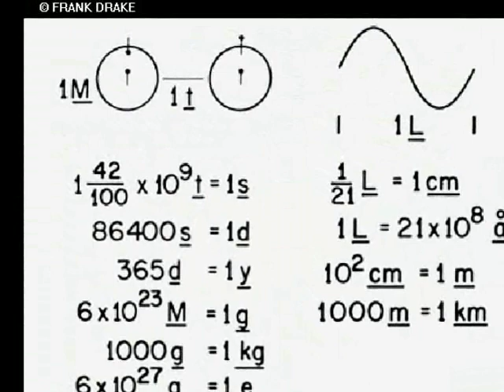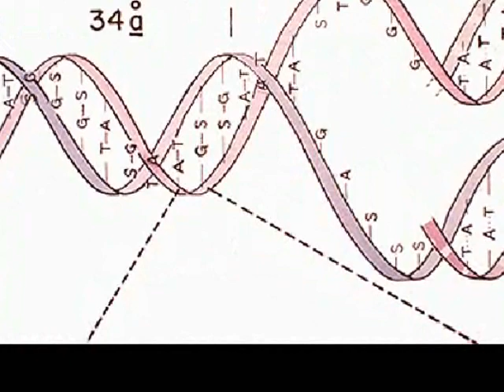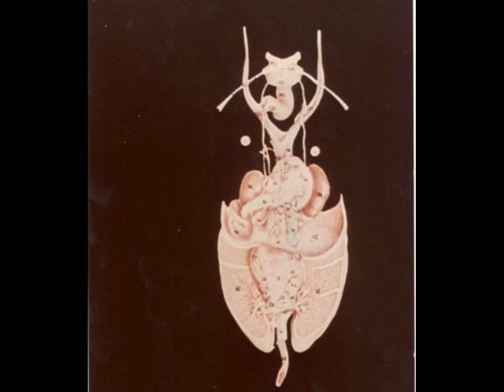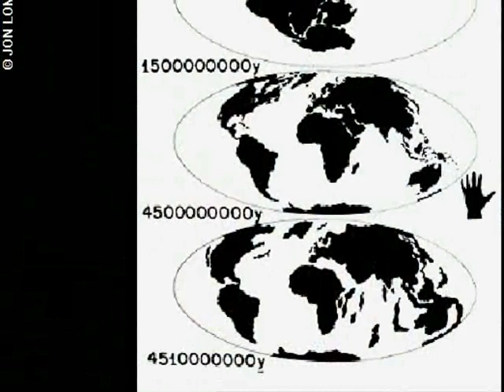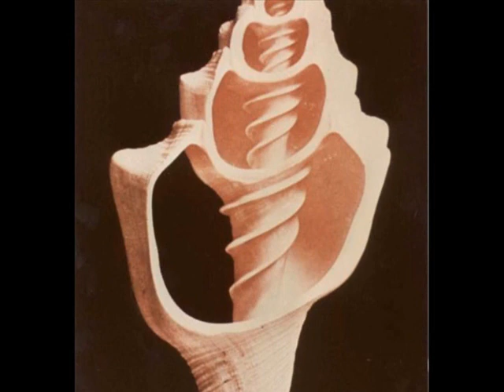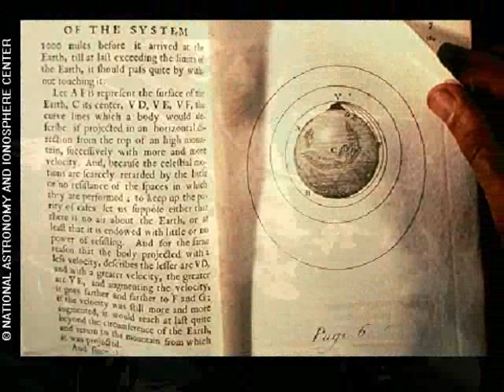Golden Record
This is a collage/montage of what we sent out there,
of all the music and all the photos, the equations, noises and voices.
On a Golden Record.

This is what NASAs bumf says -

 Pioneers 10 and 11, which preceded Voyager, both carried small metal plaques identifying their time and place of origin for the benefit of any other spacefarers that might find them in the distant future. With this example before them, NASA placed a more ambitious message aboard Voyager 1 and 2-a kind of time capsule, intended to communicate a story of our world to extraterrestrials. The Voyager message is carried by a phonograph record-a 12-inch gold-plated copper disk containing sounds and images selected to portray the diversity of life and culture on Earth. The contents of the record were selected for NASA by a committee chaired by Carl Sagan of Cornell University, et. al. Dr. Sagan and his associates assembled 115 images and a variety of natural sounds, such as those made by surf, wind and thunder, birds, whales, and other animals. To this they added musical selections from different cultures and eras, and spoken greetings from Earth-people in fifty-five languages, and printed messages from President Carter and U.N. Secretary General Waldheim. Each record is encased in a protective aluminum jacket, together with a cartridge and a needle. Instructions, in symbolic language, explain the origin of the spacecraft and indicate how the record is to be played. The 115 images are encoded in analog form. The remainder of the record is in audio, designed to be played at 16-2/3 revolutions per minute. It contains the spoken greetings, beginning with Akkadian, which was spoken in Sumer about six thousand years ago, and ending with Wu, a modern Chinese dialect. Following the section on the sounds of Earth, there is an eclectic 90-minute selection of music, including both Eastern and Western classics and a variety of ethnic music. Once the Voyager spacecraft leave the solar system (by 1990, both will be beyond the orbit of Pluto), they will find themselves in empty space. It will be forty thousand years before they make a close approach to any other planetary system. As Carl Sagan has noted, The spacecraft will be encountered and the record played only if there are advanced spacefaring civilizations in interstellar space. But the launching of this bottle into the cosmic ocean says something very hopeful about life on this planet.

Information About the Earth and Its Inhabitants Included on the Record Want to know more about Voyager's record?

The definitive work about the Voyager record is "Murmurs of Earth" by Executive Director, Carl Sagan, Technical Director, Frank Drake, Creative Director, Ann Druyan, Producer, Timothy Ferris, Designer, Jon Lomberg, and Greetings Organizer, Linda Salzman. Basically, this book is the story behind the creation of the record, and includes a full list of everything on the record. "Murmurs of Earth", originally published in 1978, was reissued in 1992 by Warner News Media with a CD-ROM that replicates the Voyager record. Unfortunately, this book is now out of print, but it is worth the effort to try and find a used copy or browse through a library copy.